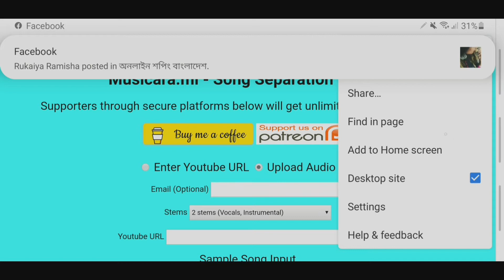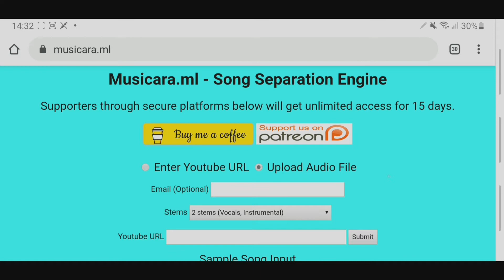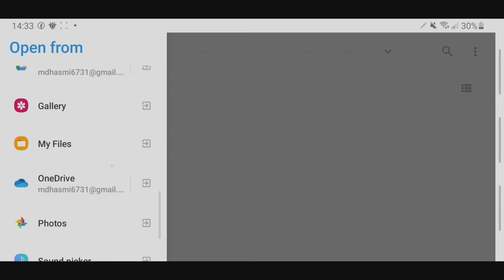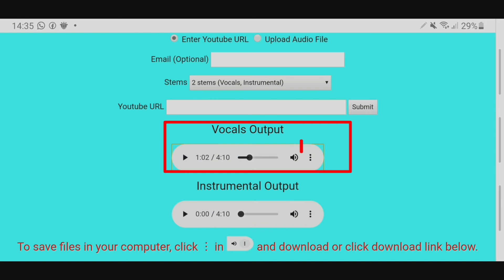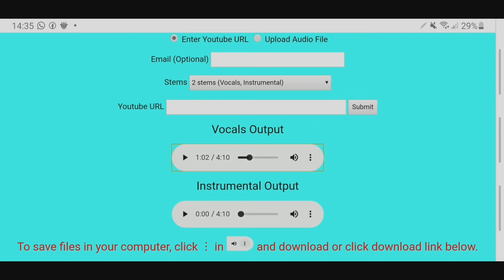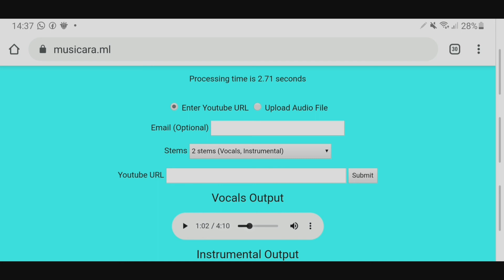যে কোন গানের মিউজিক, গানের কথা রিমুভ করুন l How to remove background music from any song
Hi,
In this video you will learn music remove from a song and keep vocals. It's free and online. Hope this video lots of helpful for you

Link: musicara.ml